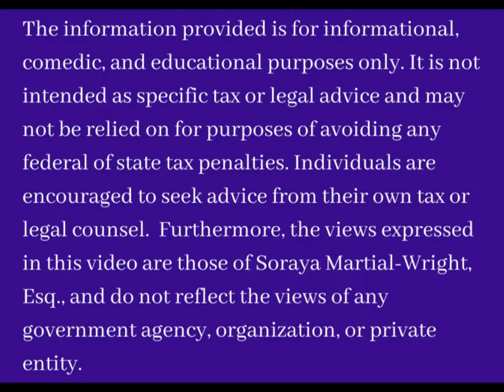Why Your Child May Not Be A Disabled Adult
Will my child continue to receive Social Security Disability or Supplemental Security Income (SSI) after they turn 18?  Well... It depends. This video will tell you why.